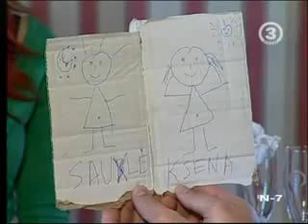meiles trikampis parodija 2 3 dalis vaistai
ale populiaraus TV show ant Marijos žemės - "miajlės trykampiaūs" pasirodija. Kogero geresnė už patį šou ir jo dalyvius. ŠALIAM!